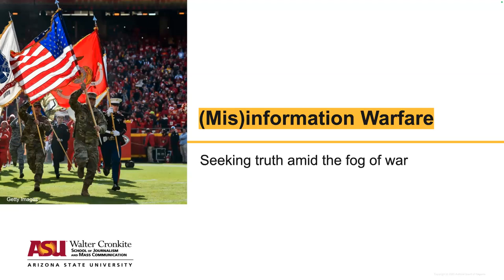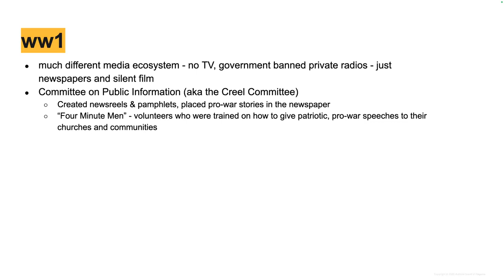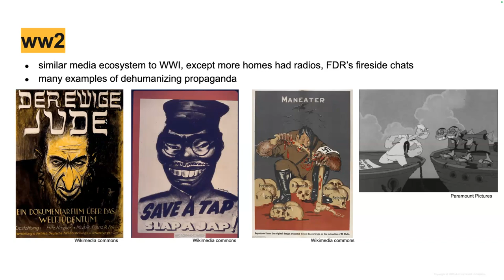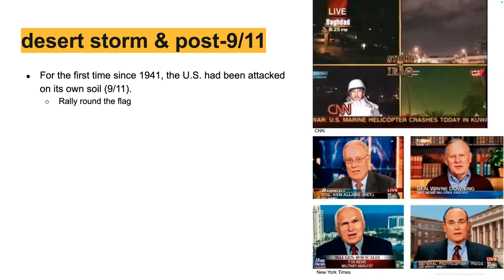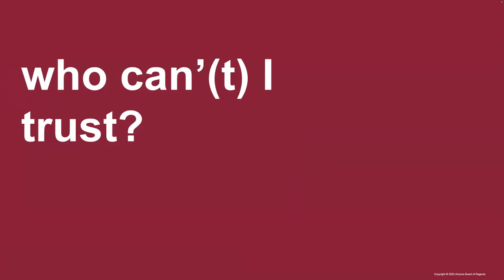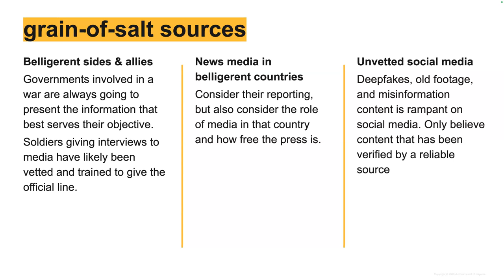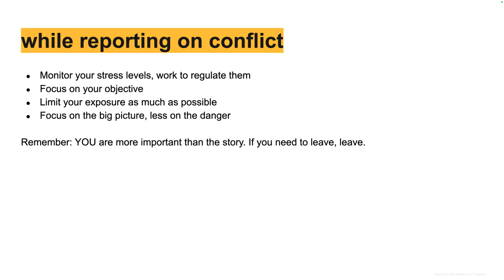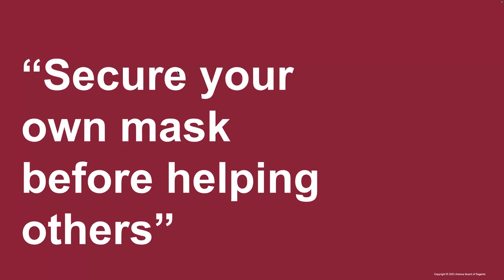Cronkite faculty associate Scott Bourque, who served as a U.S. Navy combat correspondent and information warfare specialist in Afghanistan, for a discussion on information, misinformation and war journalism.